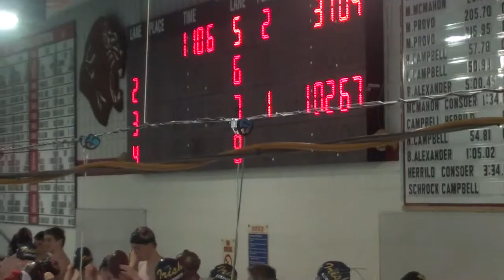Luke Sabal 100 yd breast stroke in season non-tapered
Opposing team requests Sabal in outside lane, leaves remaining field more competitive.